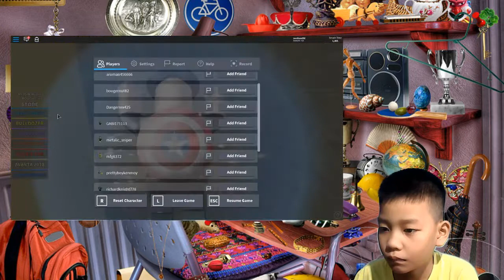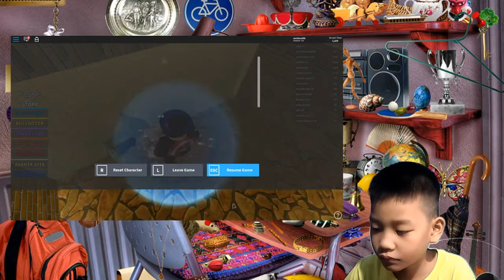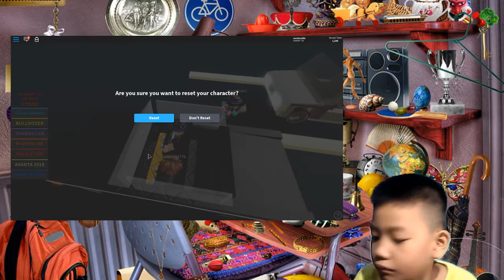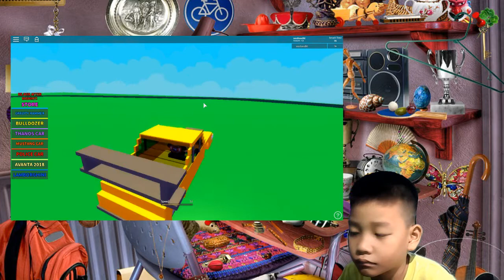Smashing Car Roblox Games v2